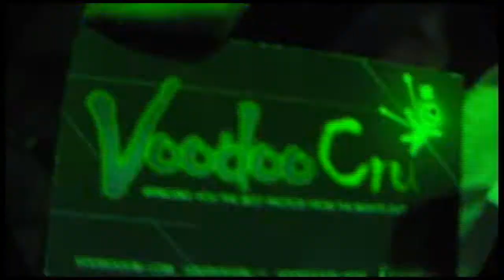Downtown Lafayette with VoodooCru.com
Saturday night in downtown Lafayette at City Bar and The Office. Jan 2012